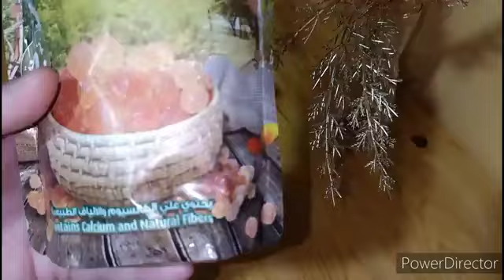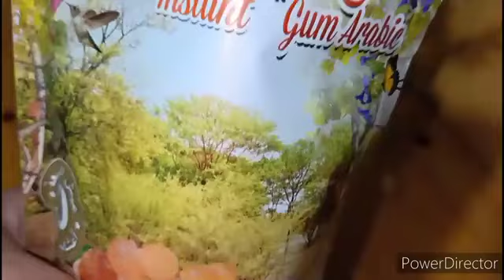وصفة كريم الصمغ العربي الطبيعية لمكافحة التجاعيد وإزالة الكلف والتصبغات وتوحيد لون البشرة